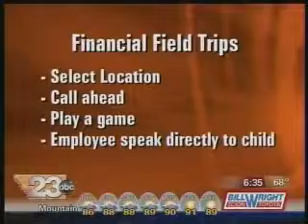Financial Field Trip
Denise Winston offers a fun thing to do with kids over the summer, financial field trips.